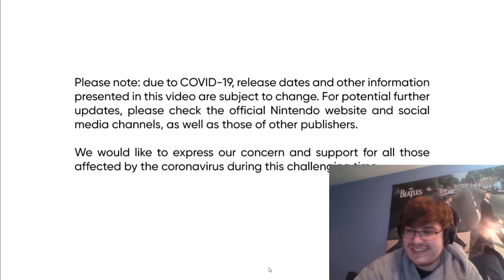Pyra/Mythra are in Smash, and I'm SUPER EXCITED!!!